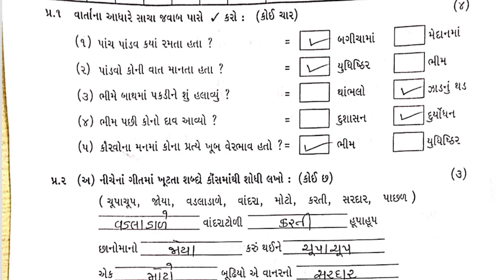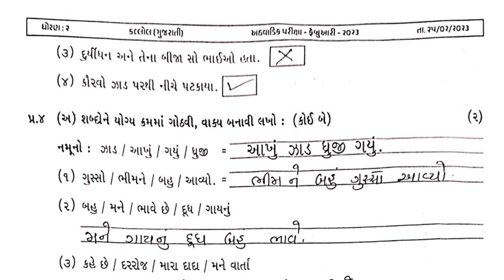Std2 Kalarav Test Paper Solution 09 03 23